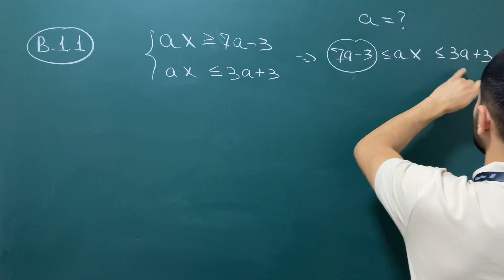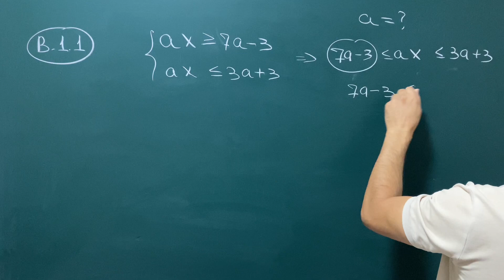Algoritm_toplam Parametrli_tengsizliklarB(1.1)